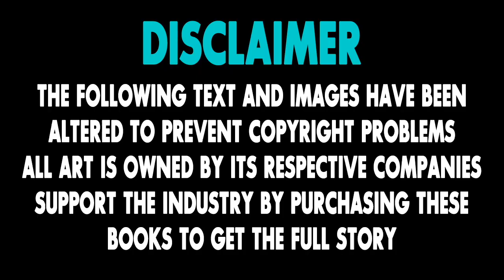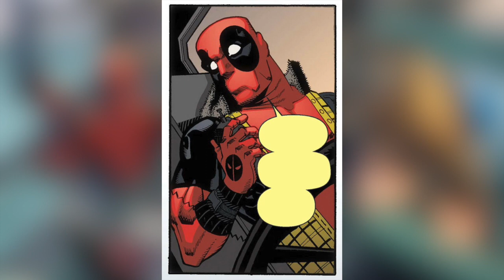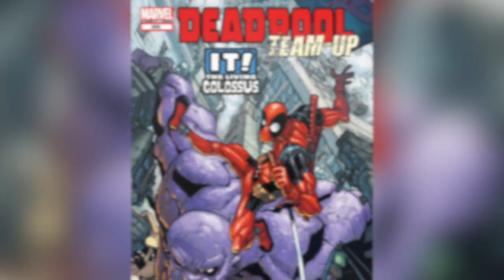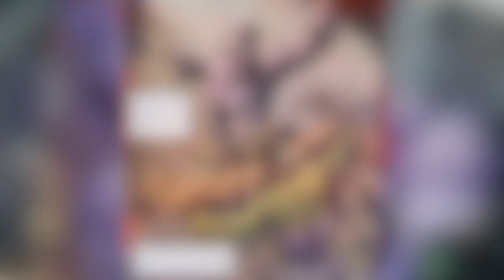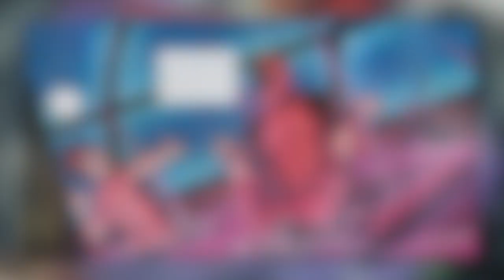Deadpool y los Ghost Riders | Cómic Narrado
En este video recuento tres historias de Deadpool Team-Up. La primera de ellas es con los Ghost Riders (Johnny Blaze y Danny Ketch). Deadpool y los Ghost Riders se enfrentan a un demonio que ha aterrorizado a una feria. La segunda es con U.S. Ace, el camionero intergaláctico. Ahí los dos se enfrentarán a mapaches motociclistas. La tercera historia es con It, el Coloso Viviente, un personaje clásico de Marvel Comics.

Esto corresponde a los cómics de Deadpool Team-Up 897-895, para que los lean y tengan todos los detalles de estas historias.